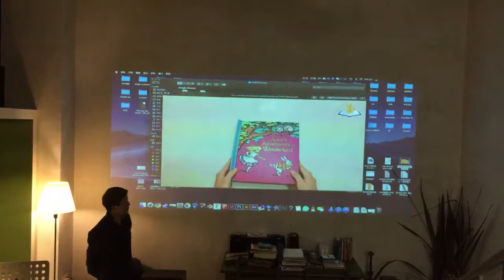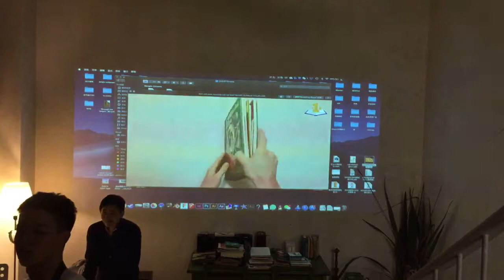童书分享讲座——2018年12月15日